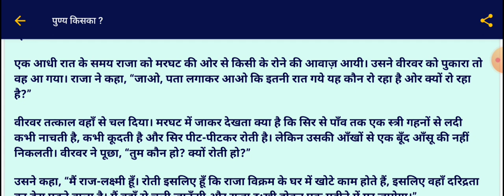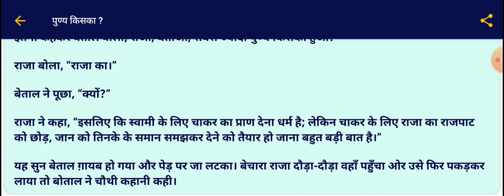विक्रम और बेताल भाग 4 कहानी rajshivam_study_point story....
इस वीडियो मे दिए गए सभी कहानी काल्पनिक हैं कृपया इसे केवल ज्ञान के लिए सुनें